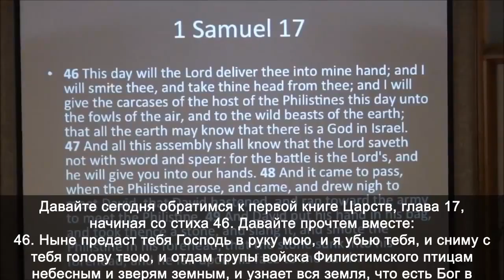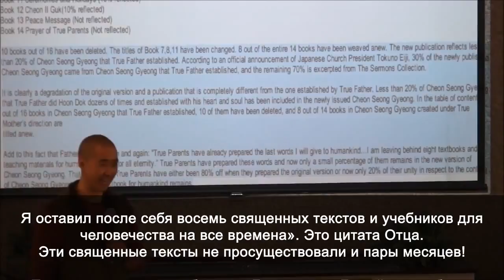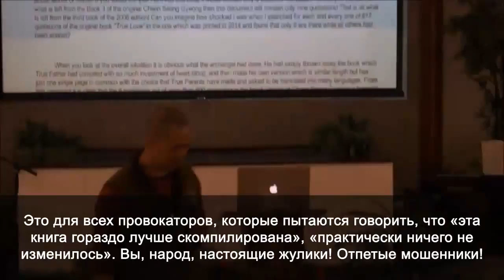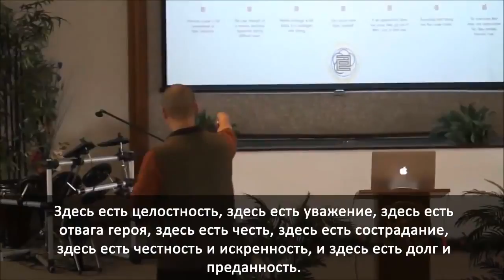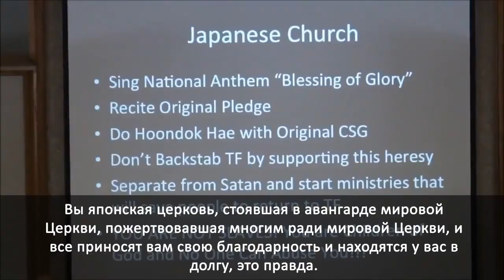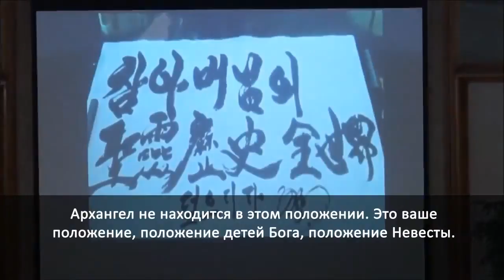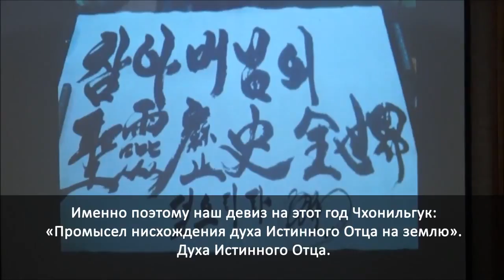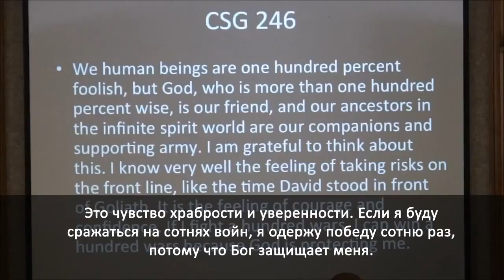Winning Every Battle, Feb 22,2015 Russian subtitles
Sanctuary Church Sunday Service